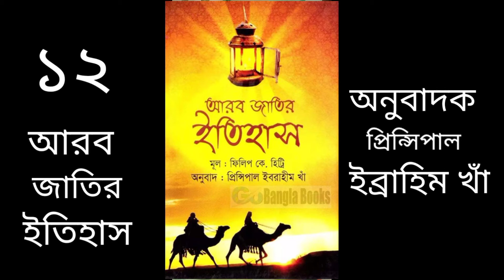আরব জাতির ইতিহাস Arab Jatir Itihaas of Philip K Hitti translated by Ebrahim khan (পাঠে সালমা খানম)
আরব জাতির ইতিহাস ১২শ খণ্ড
লেখক ফিলিপ কে হিট্রি
অনুবাদক প্রিন্সিপ্যাল ইব্রাহিম খাঁ
ধরণ অনুবাদ গ্রন্থ

গ্রন্থ টিকে ১৮ টি খণ্ডে উপস্থাপন করা হয়েছে।

প্রখ্যাত ইতিহাসবিদ, প্রাচ্য ভাষা ও ইতিহাসের বিদগ্ধ পণ্ডিত স্যার ফিলিপ কে হিট্টি (১৮৮৬-১৯৭৮)-র মশহুর গ্রন্থ History of the Arabs। বিগত শতাব্দীর পঞ্চাশের দশকে হিট্টির এই হৈৎ গ্রহের একটি সংক্ষিপ্ত (Abridged) সংস্করণ ‘দ্য আরবস : এ শর্ট হিস্ট্রি’ শিরোনামে প্রকাশিত হয় নিউ ইয়র্ক থেকে। প্রিন্সিপ্যাল ইবরাহীম খাঁ (১৮৯৪-১৯৭৮) সেই সংক্ষিপ্ত সংস্করণটির বাংলা অনুবাদ করেন “আরব জাতির ইতিকথা” শিরোনামে। ঢাকাস্থ ফ্রাঙ্কলিন পাবলিকেশন্সের সহযোগিতায় ইসলামিক একাডেমী কর্তৃক অনুবাদটি প্রথম প্রকাশিত হয় ১৯৫৯ সালে। পরবর্তীকালে বাংলা একাডেমী কর্তৃক ১৯৯৫ সালে প্রকাশিত এবং মৎসম্পাদিত ইবরাহীম খাঁ রনোবলীর দ্বিতীয় খণ্ডে অনুবাদগ্রন্থটি সংস্থিত হয়।